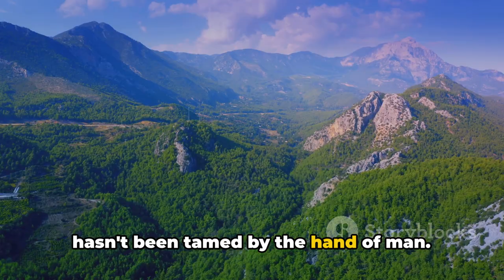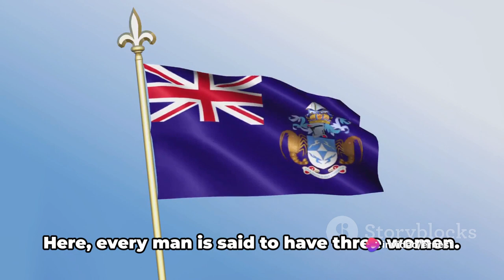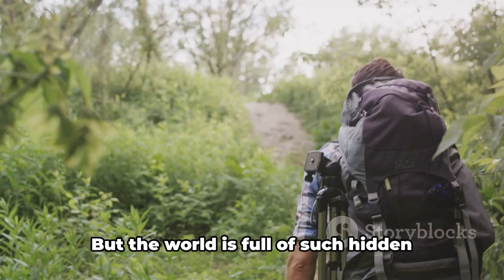MEET THE MOST REMOTE COUNTRY IN THE WORLD WHERE MEN HAVE THREE WOMEN!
Step off the beaten path and join us on a captivating virtual journey to the most remote country in the world! In this fascinating video, we delve into the uncharted territory, uncovering the unique landscapes, culture, and wildlife of this isolated destination based on facts. Let your wanderlust guide you as we explore the hidden gems of this extraordinary land.

Prepare to be awestruck by the breathtaking beauty and untouched wilderness that define this remote country. From stunning natural wonders to the resilient locals who call this place home, each moment of this virtual adventure will leave you in awe.

Join us on this unparalleled expedition and witness firsthand why this hidden gem deserves a spot on your travel bucket list. 🌍✨

OUTLINE:

00:00:00 The Most Remote Country
00:00:22 The Journey Begins
00:02:34 The People
00:04:41 Daily Life
00:06:30 The Big Reveal
00:08:13 Conclusion